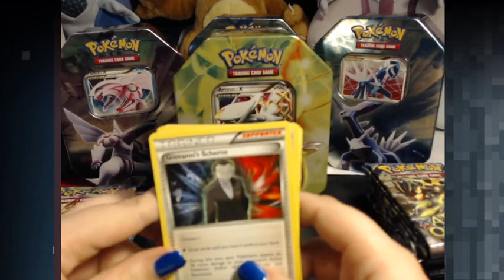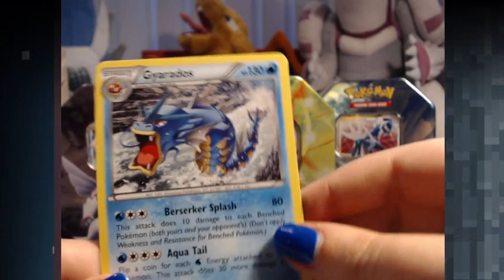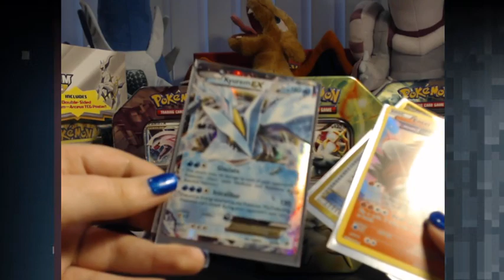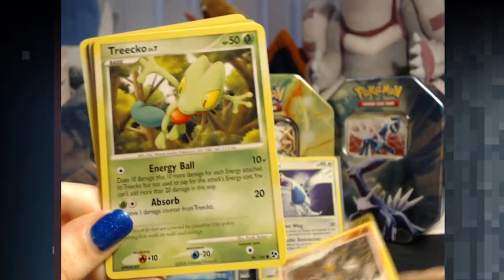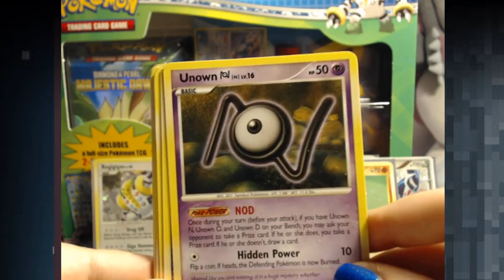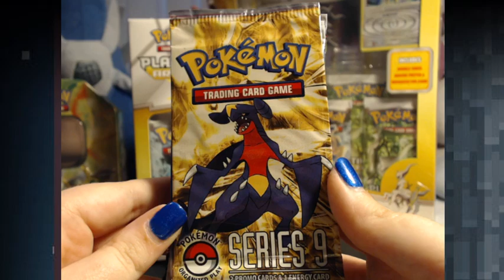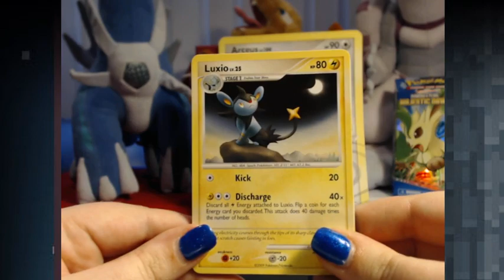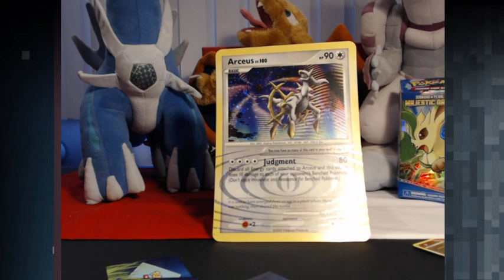HUGE Pokemon DP/Platinum Cards Opening! AMAZING PULLS! (stream)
Here I am opening some Platinum Arceus, Platinum base set, DP Secret Wonders, Mysterious treasures, and so much more. I have no video editing skills so the video is rather long as it is an upload of my Twitch stream. Feel free to skip through. I hope you enjoy watching this opening, and the nostalgia as much as I have.